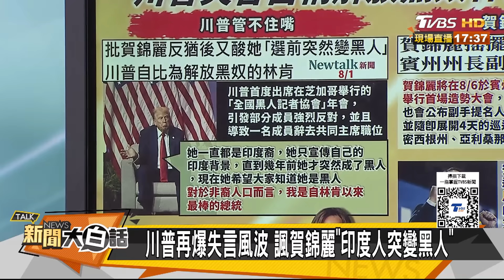賀錦麗醜聞照片要爆出來了？福斯曝她三男人收視創新高？ 新聞大白話 20240801